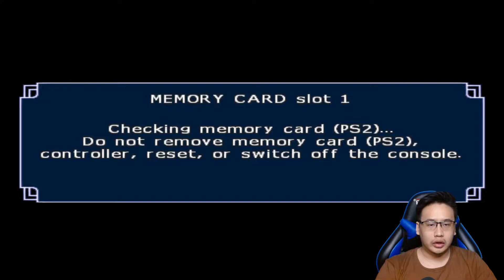FIRST TIME PLAY - Dragon Ball Z Tenkaichi Budokai 3 GAMEPLAY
GAME : Dragon Ball Z Tenkaichi  Budokai 3
PLATFORM : PlayStation 2
PUBLISHER : Bandai

Comment untuk membangun channel ini ke arah yg lebih baik

Spek PC:
MSI Bazooka H270 M
INVIDIA GEFORCE GTX 1060 Armor
SAMSUNG 980 500 MB

Terima kasih buat support nya